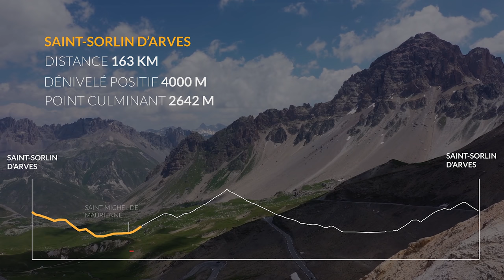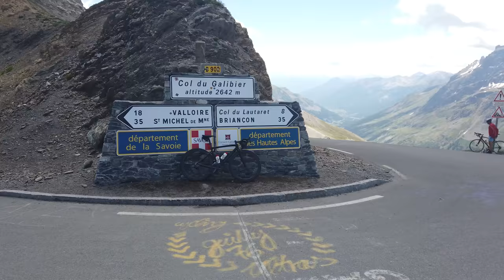JE GRIMPE LE COL DU GALIBIER - Sortie Vélo Montagne dans les Alpes - 163km et 4000m D+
Suite des vidéos vélo à la montagne, on s'attaque à un géant des Alpes : le col du Galibier et ses 2642m !
Au menu de cette vidéo :
Le Col du Télégraphe - 1566m
Le Col du Galibier - 2642m
Le Col de la Croix de Fer (Allemont) - 2067m

Une sortie de 163 km particulièrement exigeante sur le parcours dit du "Marmotton", avec un enchaînement mythique du Tour de France : Télégraphe - Galibier. Des routes magnifiques que j'ai eu l'occasion de découvrir au cours de cette sortie.